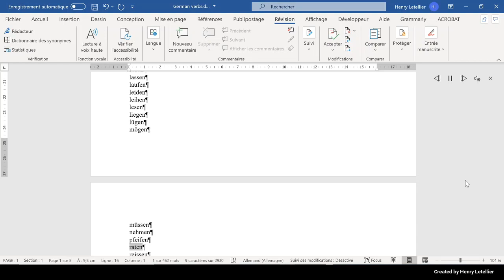reissen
This is the Microsoft Hedda voice that is reading the word reissen